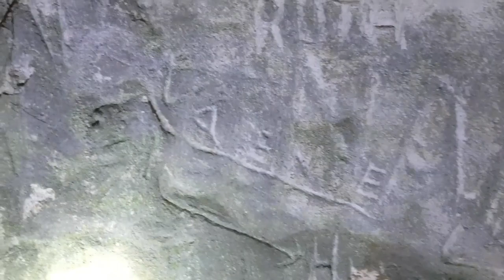Treasure digging /Metal Detector with fam for fun😊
For fun lang guys
First using our metal Detector